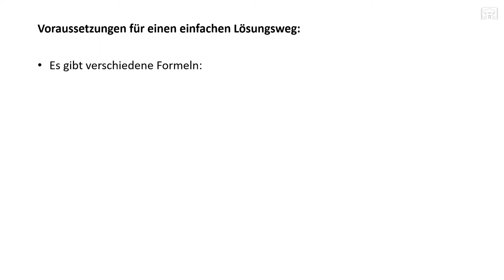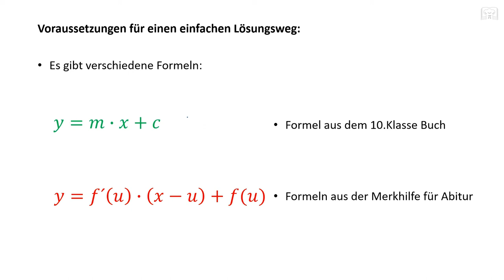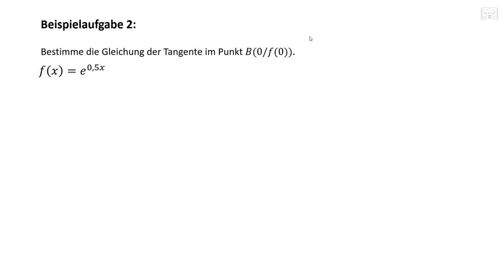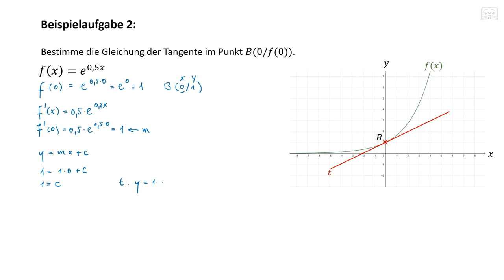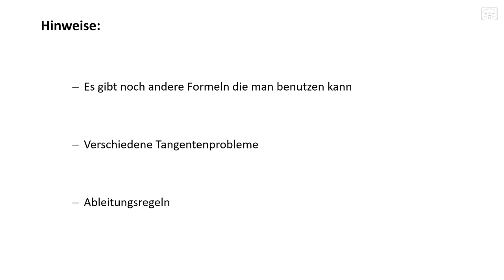Tangentengleichung aufstellen, Tangente in einem Punkt - Tangentenproblem 1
Tangentengleichungen: - wie man eine Tangentengleichung aufstellt ist keine große Sache, wenn man das richtige Rezept anwendet. Die Anwendungsorientierten Fälle werden in einem anderen Tutorial behandelt.(siehe Abspann) Beispiele: ab 1:39 Min